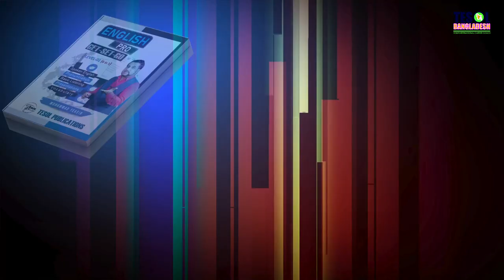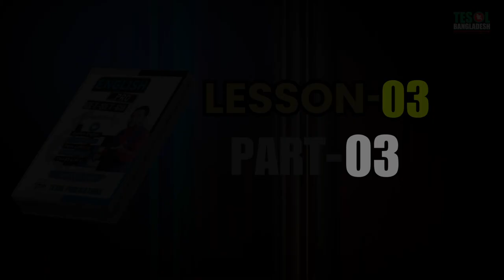EASY ENGLISH LISTENING | PART-3 | LESSON-3 | TESOL BANGLADESH